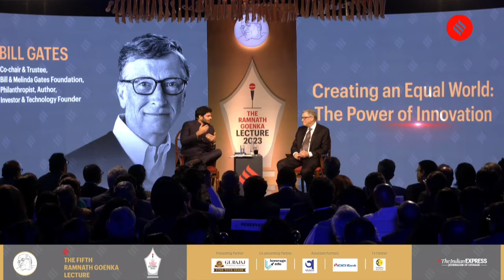Bill Gates Talks On World Issues, AI, And More With Anant Goenka | Bill Gates India Tour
Bill Gates On ChatGPT and AI: Indian Express Group Executive Director Anant Goenka in a conversation with Bill Gates talked about AI, ChatGPT, world challenges and innovation. Bill Gates delivered a lecture at the 5th Ramnath Goenka Memorial Lecture on the subject, “Creating an Equal World: The Power of Innovation”.